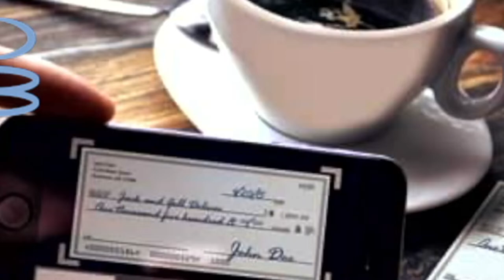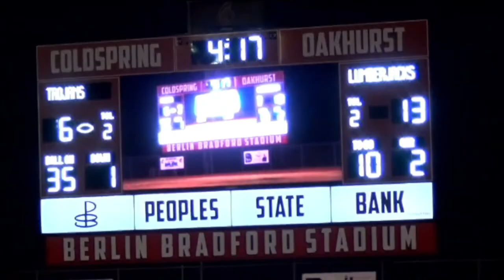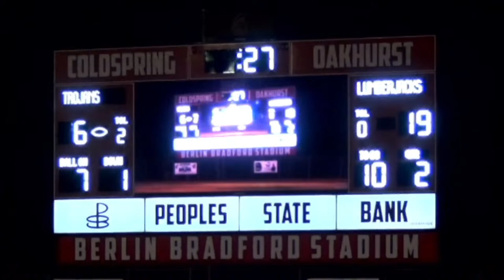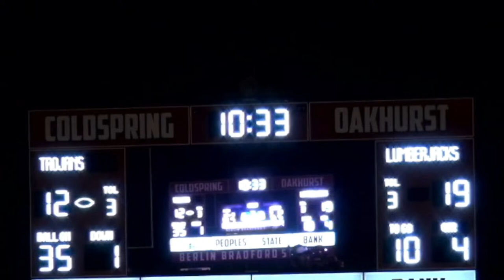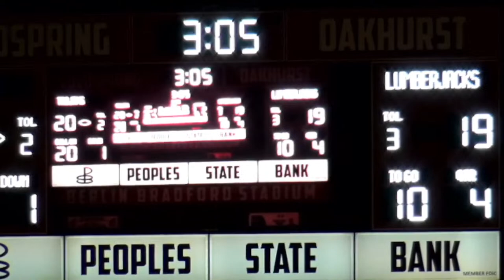Coldspring-Oakhurst Trojans VS Diboll Lumberjacks 10 21 2022